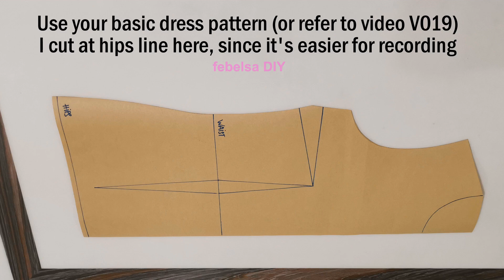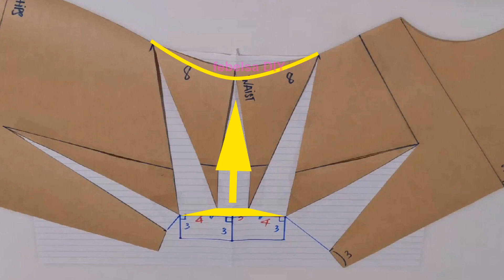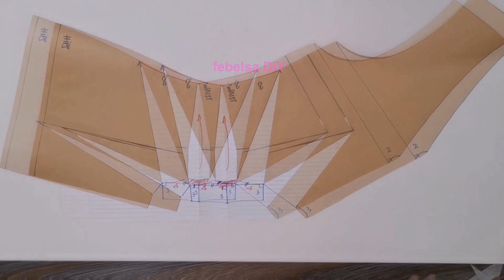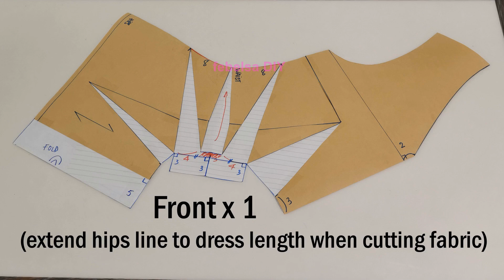V105 How to make faux waistband, faux twist (Twist Dress version 3)